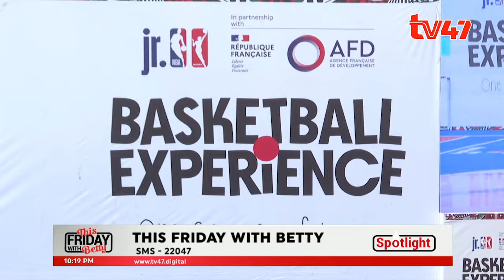Guest Anchor|Guy who sold Betty Njungu impresses with his news reading skills|This Friday With Betty